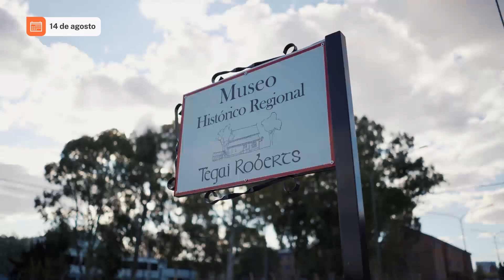Aniversario Gaimán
Seguinos en redes para más novedades sobre el CorazóndelaPatagonia